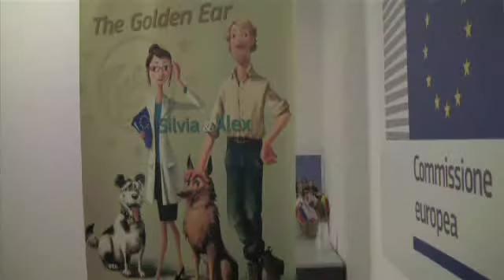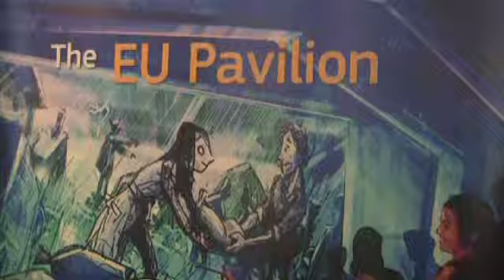Expo 2015: un cortometraggio di 8 minuti per raccontare l'Ue